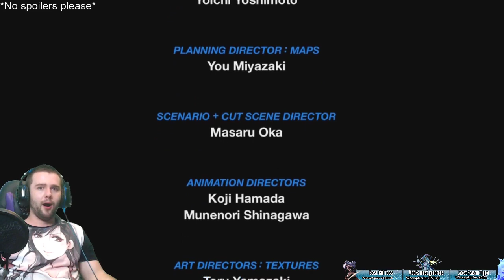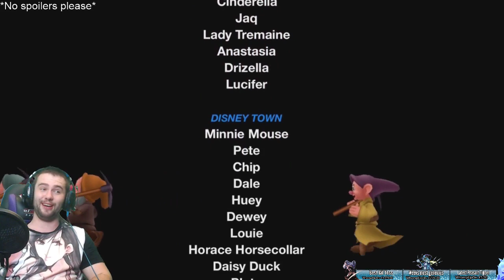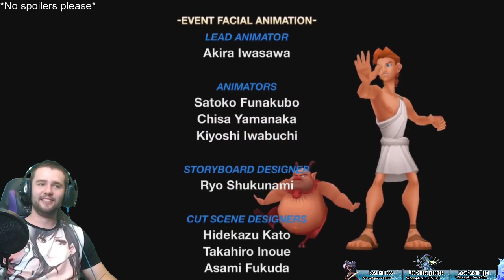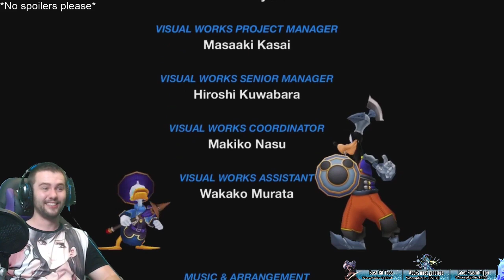Final Fantasy Peasant Kingdom Hearts: KH remix (PS4) Birth By Sleep- Ventus ending & boss fight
At long last, after 10 years of curiously peaking over the final fantasy fence at the kingdom hearts franchise. The playthrough is happening! KH1.5 / 2.5 remix on the PS4. 6 games, one peasant, dope soundtracks, pez is keyblade ninja confirmed. Kicking of with KH 1.5!